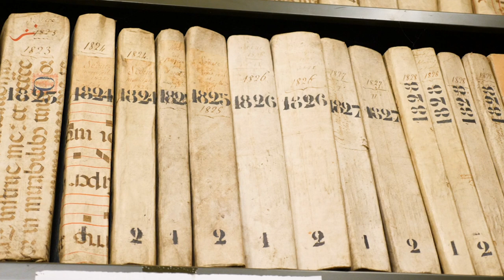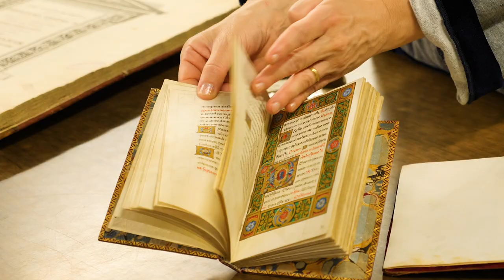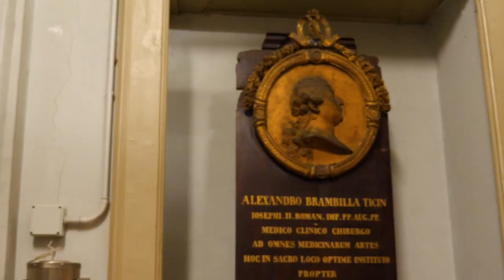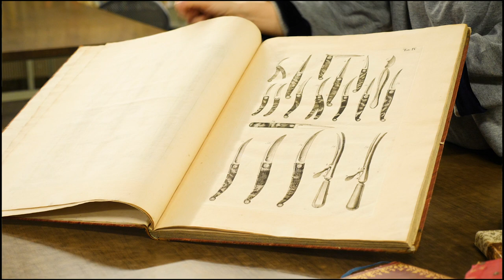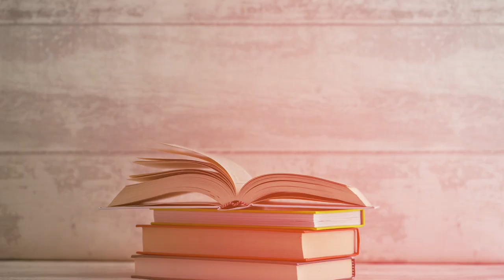BIBLIOTOUR - la Bonetta di Pavia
Con tutti i consigli di lettura dei precedenti video, è il momento migliore per fare un giro in biblioteca!

Oggi entriamo nella Biblioteca Bonetta e Archivio storico civico di Pavia, una istituzione culturale dalla storia lunga e dal patrimonio profondissimo.

Conoscete la storia che c'è dietro? No? scopritela con noi!

Reti nella Rete è un progetto di Rete delle Reti realizzato grazie al contributo del Fondo Lettura 2020 del MiC (ex-Mibact).
Rete delle Reti è un movimento di cooperazione tra sistemi bibliotecari, sempre aperto a nuove adesioni.
Il suo obiettivo è condividere risorse creative, strumentali e informative per innovare il settore e superarne la frammentazione.

Direzione artistica del progetto Reti nella Rete: Marta Perego
Montaggio: Elena Chigiotti
Riprese: Elena Maggioni